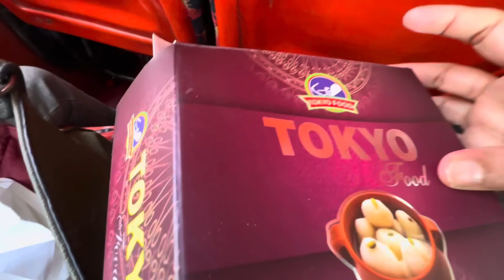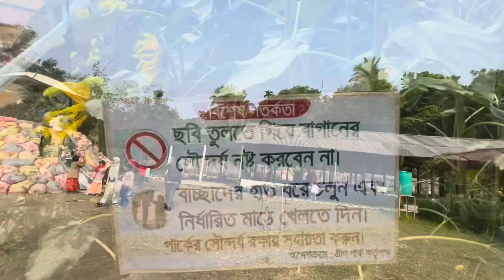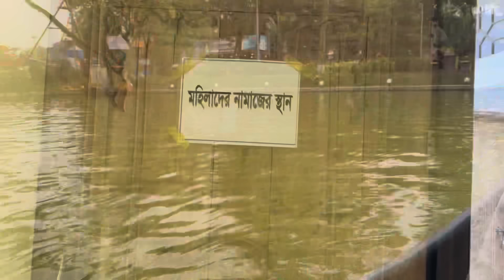ছেলেদের এত আনন্দ দেখার সৌভাগ্য আমার বোনের হয় নাই😭আল্লাহনামে বোনের ইচ্ছেগুলো পূরণ করতে চেষ্টা করছি।